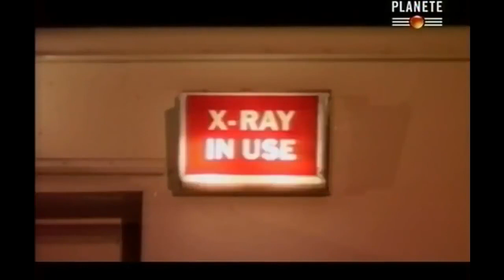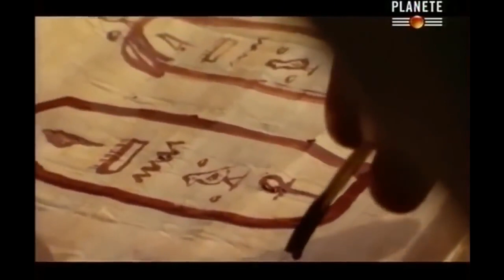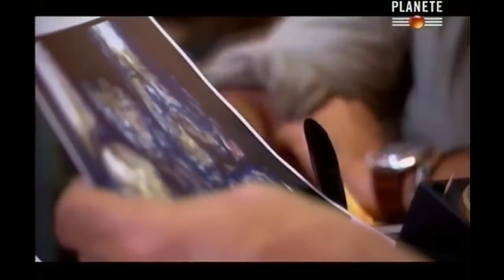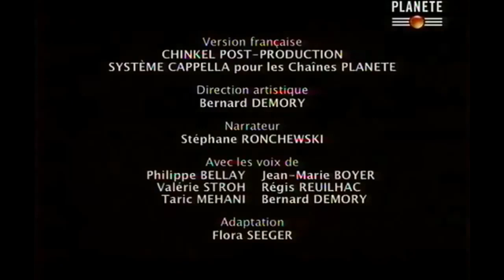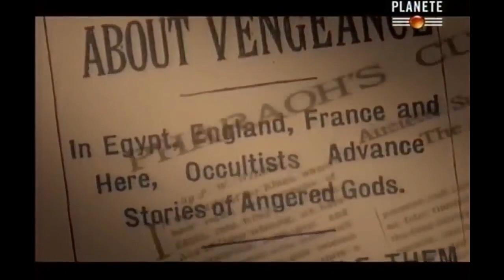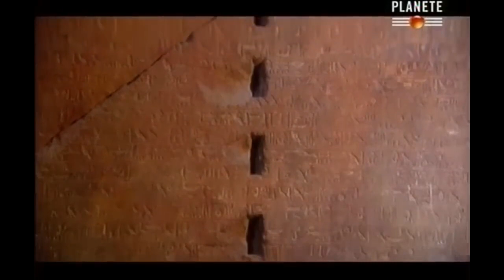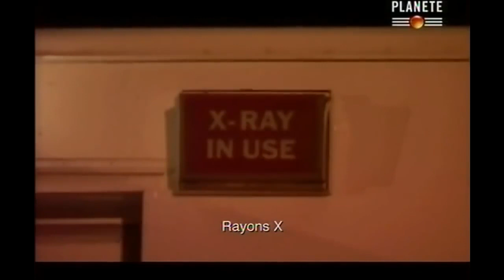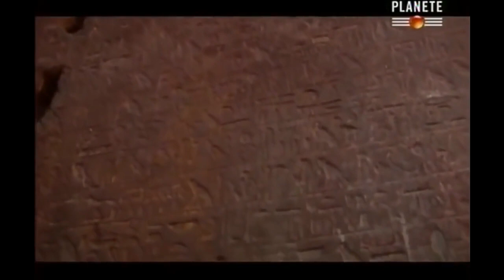Les Plus Grands Secret Des Pharaons Documentaire HD